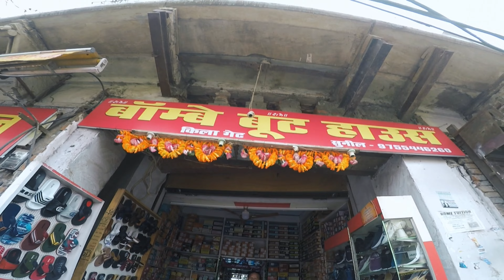Socha nahi tha papa ka aisa reaction on Dominar | Reaction vlog in Gwalior | vlog 34